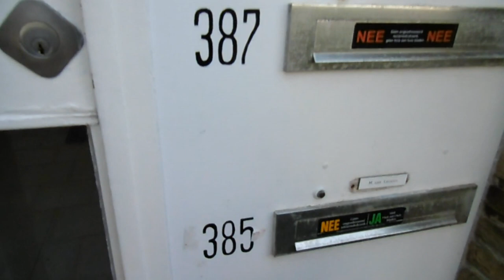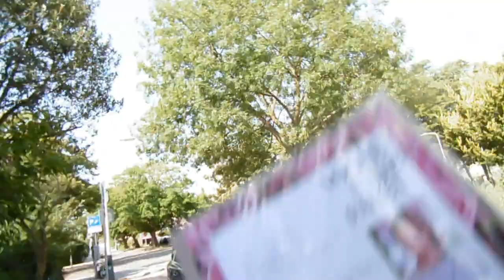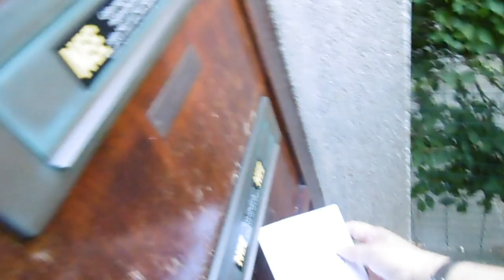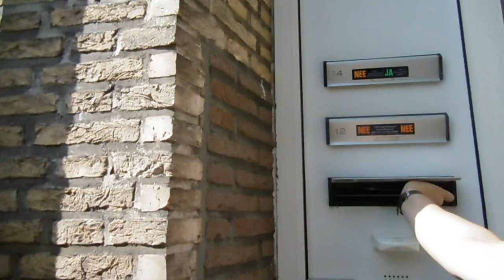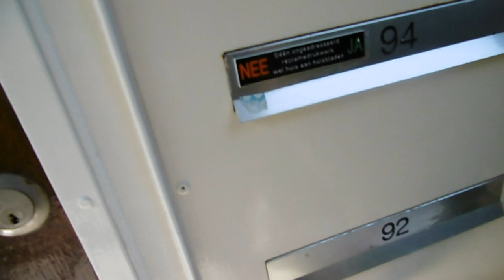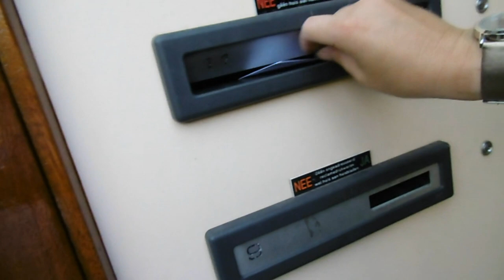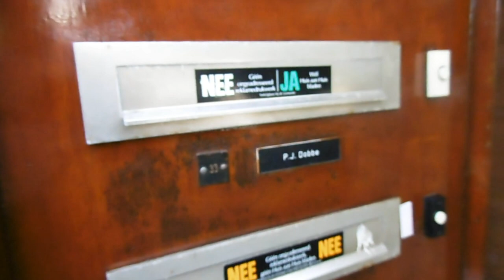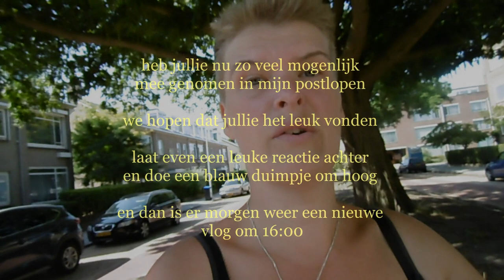Post lopen met Carin #261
Carin neemt jullie mee op reis door haar postwijk en dat lekker in de hitte en ook nog is op haar verjaardag en ze is #31 jaar geworden

Afspeellijsten:
✖ VLOGS -
✖ PERSOONLIJK -
✖ TAGS & CHALLENGES -
✖ SHOPLOGS -